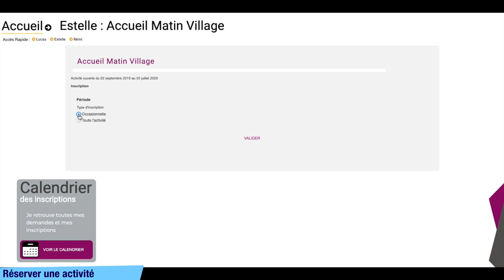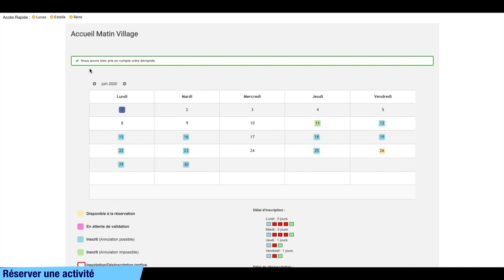Sèvres Espace Familles - Réserver une activité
A Sèvres, votre Espace familles numérique évolue et devient « Sèvres Espace Familles ». Cette nouvelle version intuitive et simplifiée permet aux familles sévriennes d’accéder à de nombreux services en ligne depuis un ordinateur, une tablette ou un smartphone.

Dans cette épisode, découvrez comment réserver une activité.